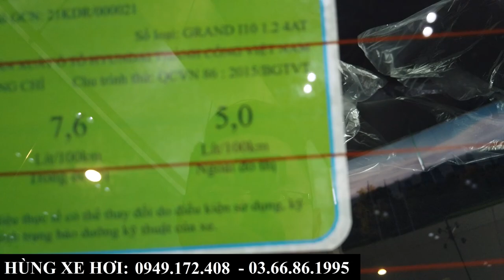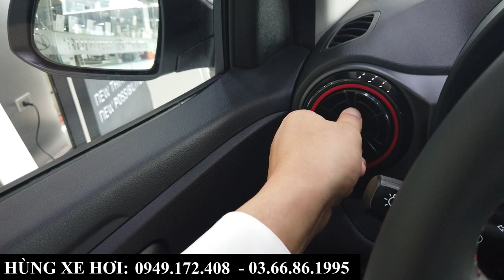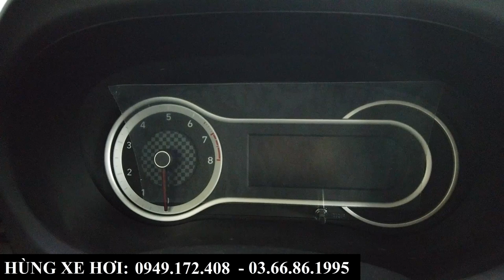Giá Xe Hyundai I10 Khuyến Mại Tháng 10 - 2022 | Tổng Lăn Bánh Tại Bắc Ninh Mới Nhất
+ Hotline Tư Vấn: 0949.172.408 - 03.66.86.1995